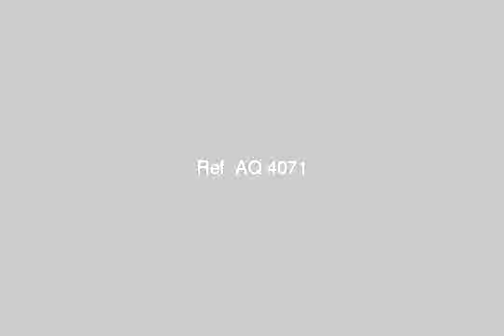Distinctive apartment for sale Damanhour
Apartment 130 meters 4 rooms and 3 pieces reception overlooking the streets, bathroom and kitchen - 1 ش الفالوجا بجانب سبنما الأهلى ومدرسة التعاون - Egypt Real Estate |    Beheira / Damanhur |        Apartment For Sale